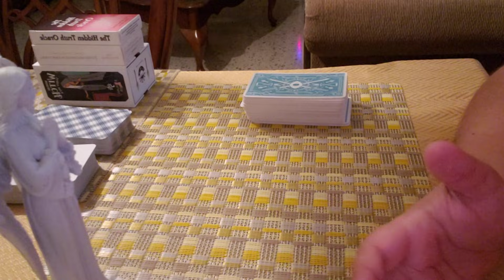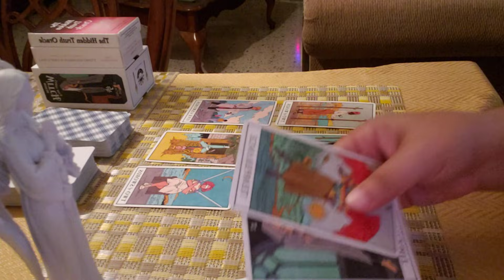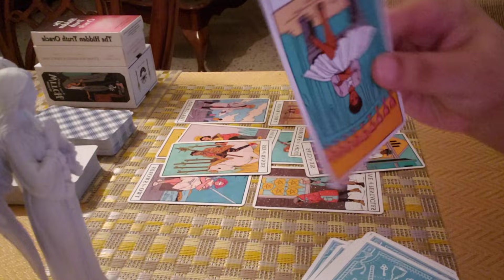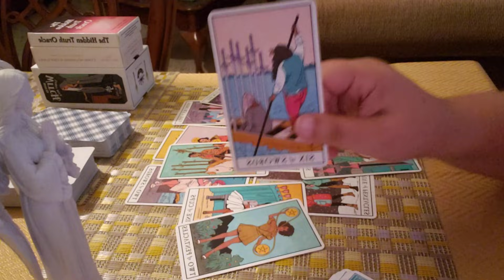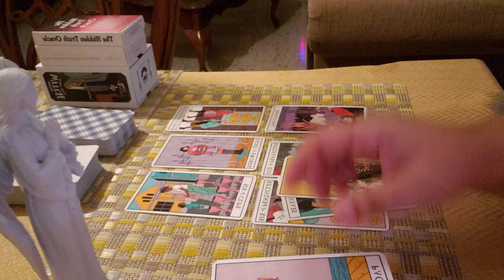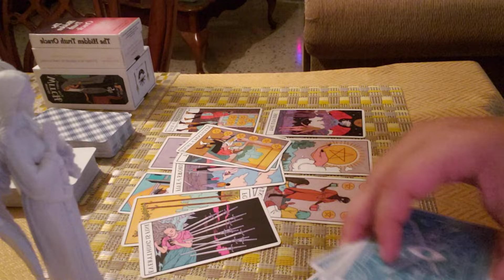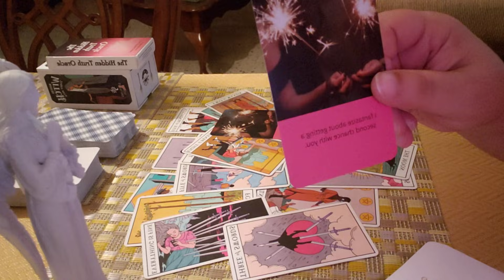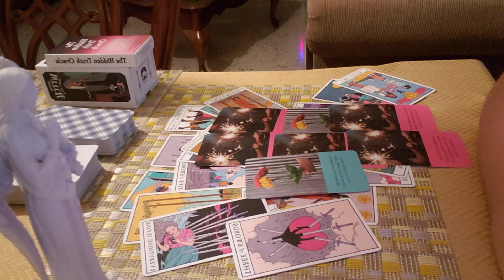PISCES ♓ Their Feelings For The THIRD PARTY Are...